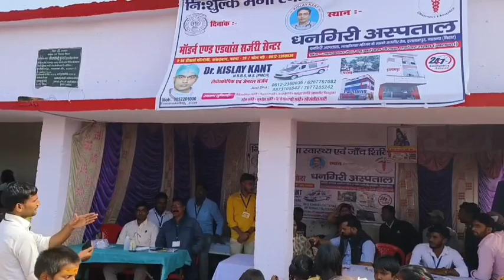नालन्दा के पीलिच में मां मनसा के वार्षिक पूजनोत्स्व में तीन हजार बकरों की चढ़ाई गई भेट।